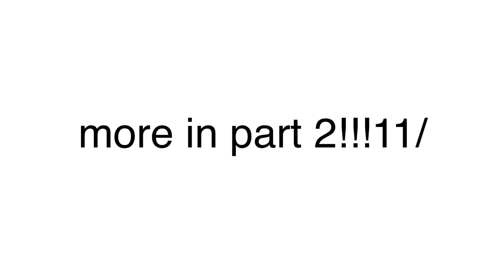movies be like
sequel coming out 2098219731